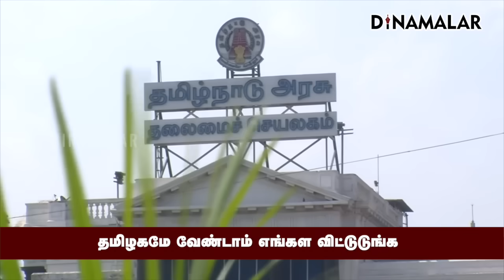பரந்தூர் சுற்று கிராம மக்களின் விரக்தி முடிவு | Parandur airport issue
பரந்தூர் சுற்று கிராம மக்களின் விரக்தி முடிவு | Parandur airport issue | Protest team against airport#Parandur